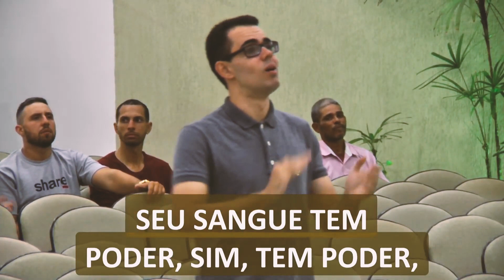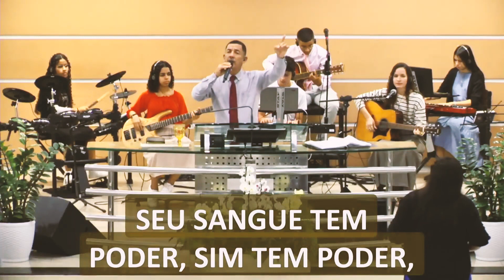Há poder no sangue de Jesus | Leonardo Gama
Há poder no sangue de Jesus | Leonardo
Igreja O Tabernáculo
João Pessoa Paraíba

Letra do Hino:

Do teu pecado te queres livrar?
Seu sangue tem poder, sim tem poder
Almejas tu do maligno escapar?
Seu sangue tem este poder

Há poder, sim, força sem igual
Só no sangue de Jesus
Há poder, sim, prova-o pecador
Oh! Aceita o dom de Jesus!

Queres com tua vaidade acabar?
Vícios, paixões, queres tu dominar?

Teu coração queres purificar?
Todas as manchas te pode tirar

Queres entrar no serviço real?
Queres também ser um servo leal?
Terás no seu sangue o poder